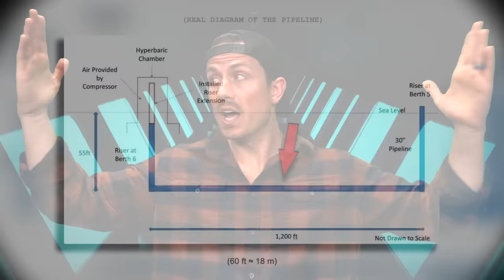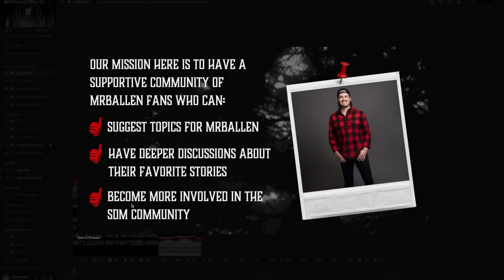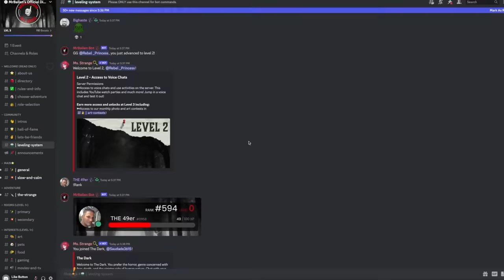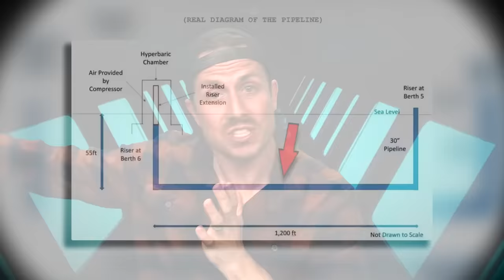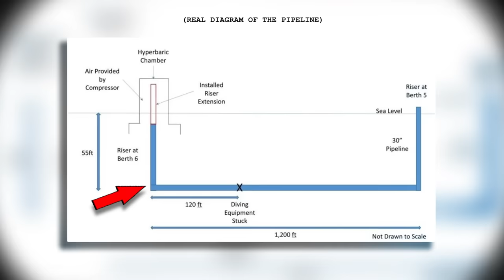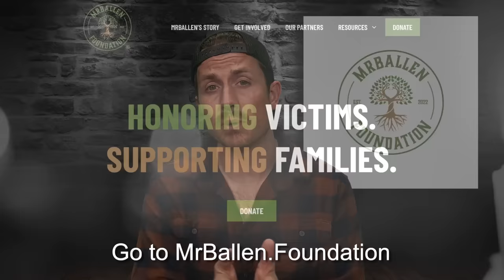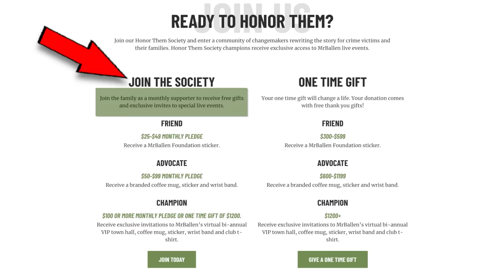The Caribbean Disaster (*DISTRESSING CONTENT*)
📲 Join our new MrBallen Official Discord server for everything Strange, Dark & Mysterious!
- all of our online communities in one place! See you there!

Time Stamps:
#1 -- "Berth #6" -- 0:51 -- This story is physically uncomfortable to listen to, and at the end of the story I will show you a video that is highly distressing.

Please encourage the Like Button to join the Official MrBallen Discord server, but secretly manipulate their account so that no matter how engaged they are on the server, they can't level up.